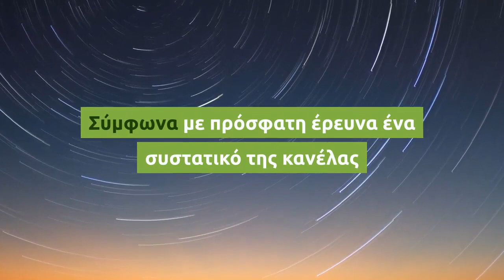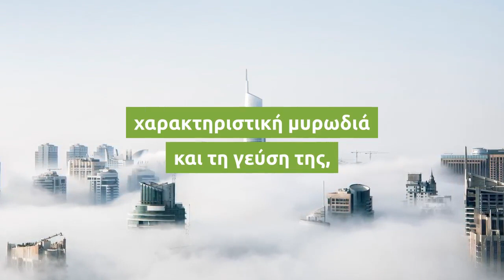Από ποια σοβαρή ασθένεια προλαμβάνει η κανέλα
Είναι γνωστό ότι η κανέλα έχει ισχυρή αντιφλεγμονώδη και αντιμικροβιακή δράση, ενώ βοηθά στη δυσπεψία, στην υπέρταση, στην βελτίωση του λιπιδαιμικού προφίλ, στους πονοκεφάλους, στις κράμπες, στους πόνους της περιόδου και του στόμαχου.

Ωστόσο, σύμφωνα με πρόσφατες μελέτες η κανέλα μπορεί να αποτελεί ασπίδα για πιο σοβαρές παθήσεις. Όπως αναφέρουν οι ειδικοί,  η κανέλα περιέχει ένα συστατικό που μπορεί να προλάβει τον καρκίνο του παχέος εντέρου.

Σύμφωνα με πρόσφατη έρευνα ένα συστατικό της κανέλας μπορεί να προλαμβάνει τον καρκίνο του παχέος εντέρου. Η έρευνα βρήκε ότι το να προσθέτουμε κινναμαλδεϋδη, το συστατικό που δίνει στην κανέλα τη χαρακτηριστική μυρωδιά και τη γεύση της, στη δίαιτα των πειραματόζωων τα προστατεύει από την ανάπτυξη του καρκίνου του παχέος εντέρου. Οι επιστήμονες θέλουν να διερευνήσουν επίσης, τις πιθανές ευεργετικές ιδιότητες της κανέλας στον διαβήτη ή σε άλλες ασθένειες.